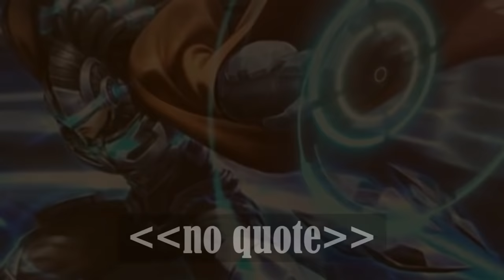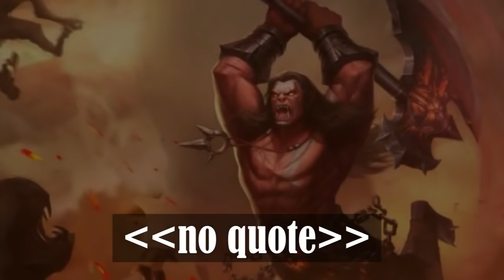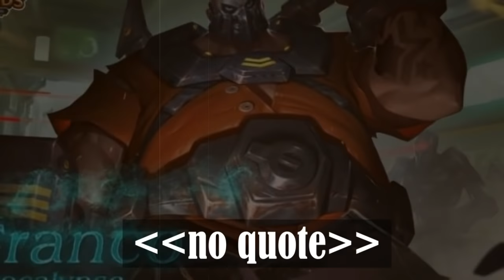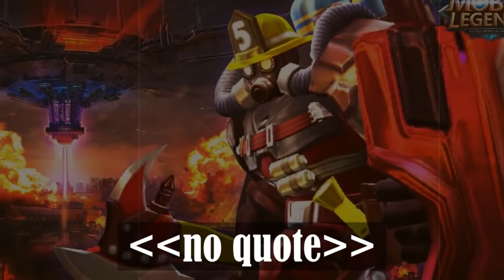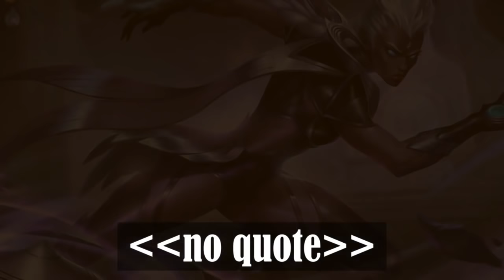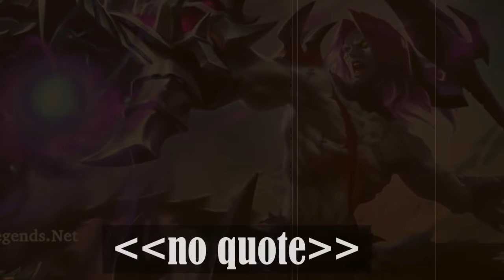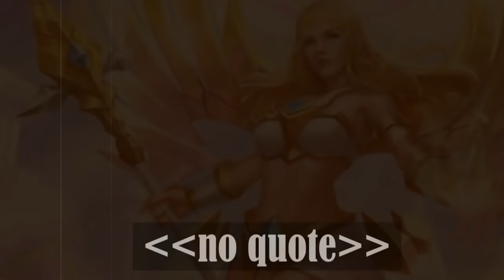ALL ULTIMATE SKILL VOICE AND QUOTE MOBILE LEGENDS HEROES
What's your favorit hero quote?
Me : Burn my Wrath (GORD)
This videos is contain all of ultimate skill mobile legends heroes + quote and subtitle... i hope all of you are interesting this video.
happy watching.

Hai para pemain mobile legends,,, di video sebelumnya saya sempat membagikan give away yang berupa diamonds dan skin hero…
Buat kalian yang beruntung saya ucapkan selamat dan terimakasih telah berpartisipasi, dan buat kalian yang belum terpilih,,, jangan berkecil hati dulu, karena di tanggal 27 oktober akan ada give away selanjutnya yang tentunya dengan hadiah yang lebih menarik lagi…
Karena dalam give away ini akan ada hadiah elite skin untuk kalian yang beruntung, dan hadiah lainnya juga tidak kalah menarik. Dengan total hadiah 1 skin elite, 5 skin normal dan 1000 diamonds,,, jadi, pastikan kalian tidak ketinggalan dalam give away kali ini, karena itu selalu tonton dan like video orry spot.